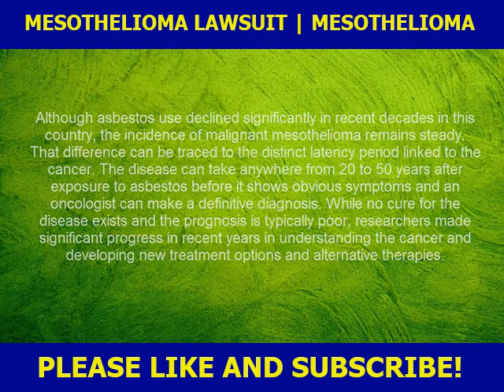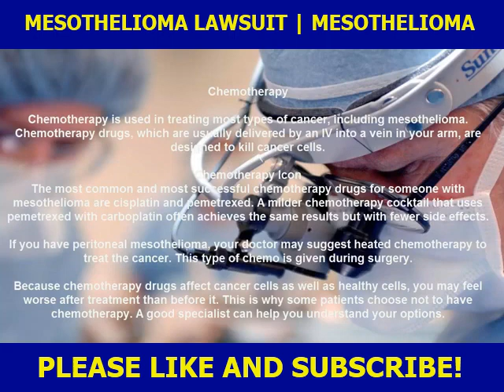"Mesothelioma Lawsuit: Are You Eligible?"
🔍 Are you or a loved one facing a mesothelioma diagnosis? You’re not alone. In today’s video, we dive deep into the world of mesothelioma lawsuits and reveal the secrets that can help you achieve the compensation you deserve! 💰

✨ Here’s what you can expect:

The step-by-step process of filing a mesothelioma lawsuit.
Key legal tips from top attorneys that could increase your chances of winning.
Heartfelt survivor stories that inspire resilience and hope.
Common pitfalls to avoid during your legal battle.
🎉 Plus, we’re giving away FREE resources to help you navigate your journey! Whether you're seeking justice for yourself or someone you love, this video is a must-watch.